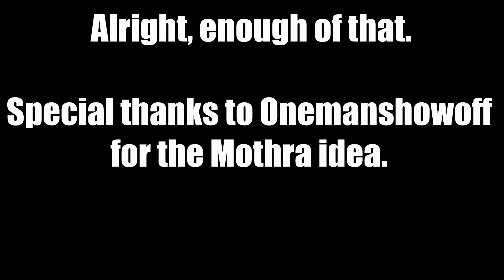This Should Have Happened In Godzilla vs. Kong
Well, it should have.

Audio from Batman v. Superman: Dawn of Justice (obviously)

-All footage, audio, and/or pictures in this video are used for criticism, parody, and/or educational purposes only.
-All footage, audio, and/or pictures used belong to their respected owners.